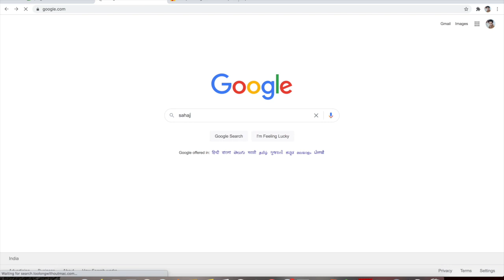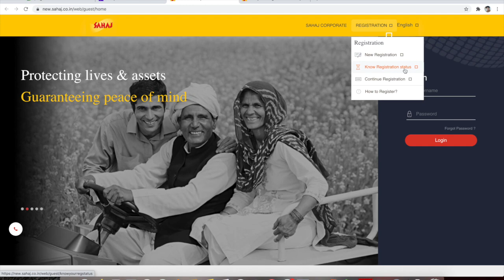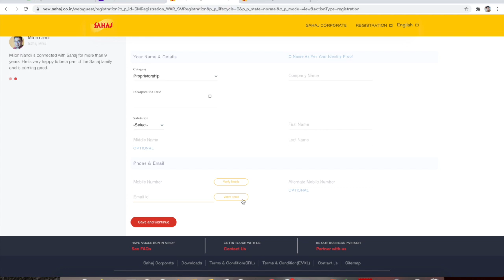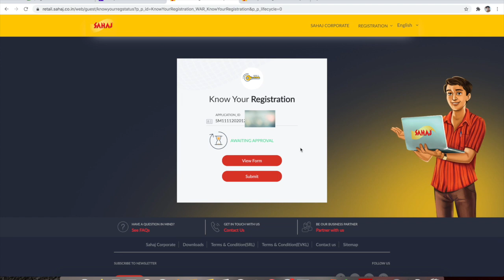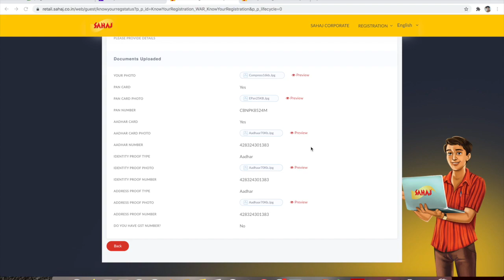sahaj registration online 2021 | how to apply for sahaj portal registration online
Apply sahaj portal registration 2021 latest update & full process of filling form and get sahaj portal  id. This is Part 1.